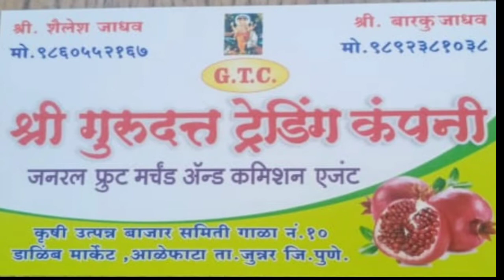Live डाळींब लीलाव आळेफाटा पहा आपल्या डोळ्यांनी दि.23/06/2021